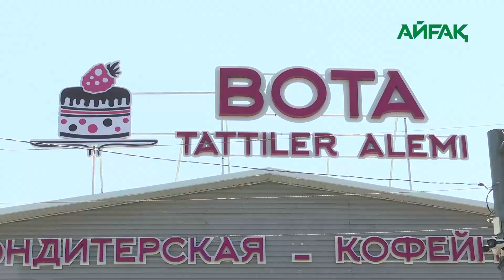15.08.2024 ж. "BOTA TATTILERI"-НІҢ ЖАҢА НҮКТЕСІ АШЫЛДЫ